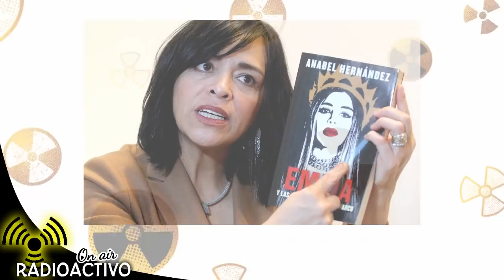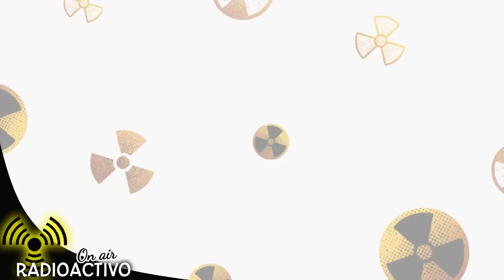Famosas en el Libro de Anabel Hernández